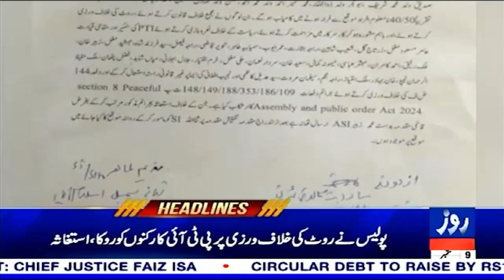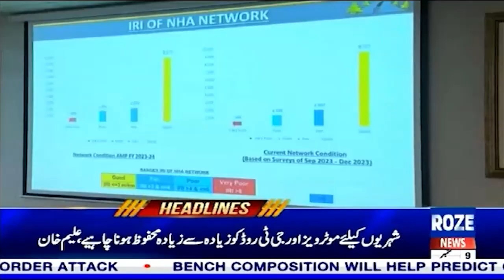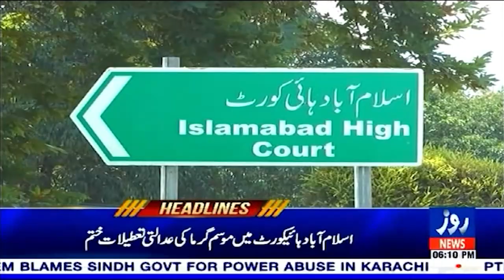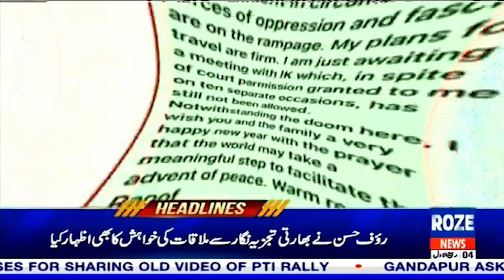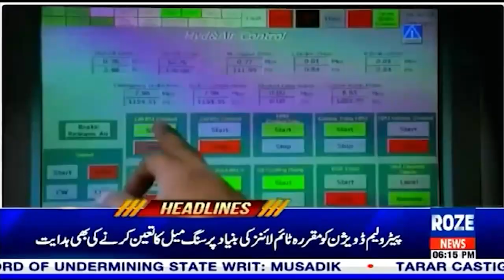Headlines | State Narrative Challenged, Facilitators Exposed Operation in Kacha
Another facilitator of anti-state narrative has been exposed, as authorities intensify their crackdown. In the Kacha region, several criminal hideouts were destroyed during a targeted operation. Meanwhile, the Petroleum Division is making strides in mineral and mining activities. However, the world watches in horror as Israeli forces continue their brutal aggression, attacking a school and killing multiple Palestinians.